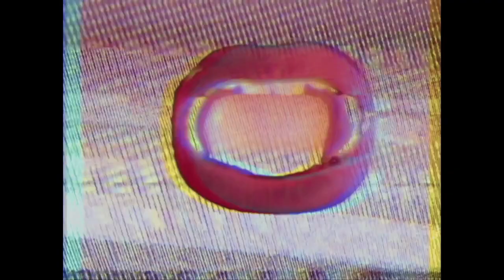Bonnie McKee - Bombastic (80s Workout Mashup)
The Official Bonnie McKee YouTube Channel pop hits, pop song, pop 2018, best pop, top pop, rock and roll ,drum and bass ,medly